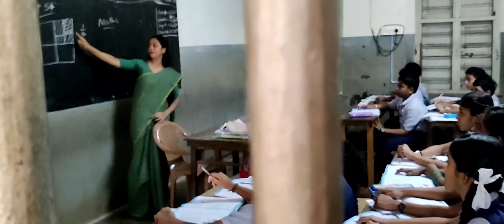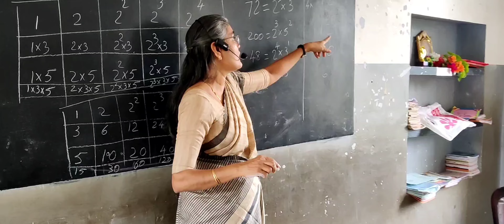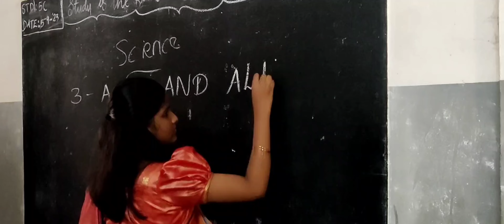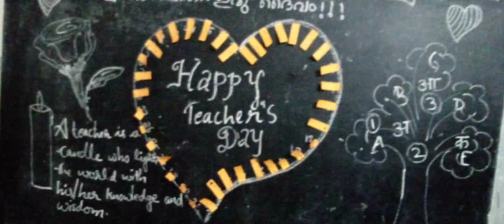TEACHERS DAY 2023 | ST. TERESITAS SCHOOL THALORE | September 5 | Speech | Class | Flowers